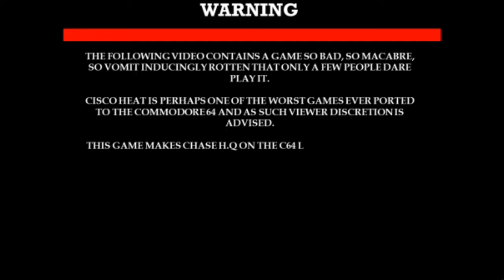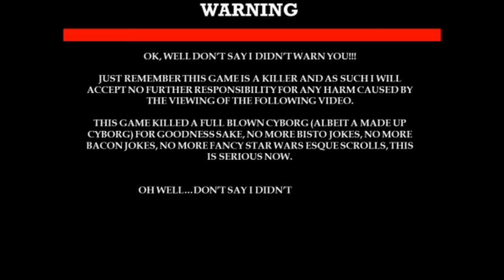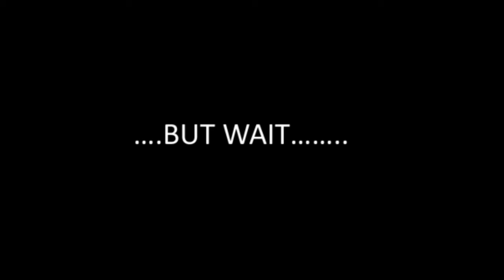Let's Play.....Cisco Heat (Commodore 64)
The finale to the BISTO Wars saga see us play a candidate for worst game on the Commodore 64 and certainly the worst driving game on the C64, The infamous port of Cisco Heat! This is also a Full Playthrough!

Cisco Heat is a 1990 racing arcade game developed and published by Jaleco. It is similar to games such as Chase H.Q. and Out Run, where players control a police squad car that must race against other computer-controlled players to make it to the end of each race in first place. Players can also take different routes to bypass certain portions of the game. Three different cabinet types were created, a standard upright, a sit-down, and a motion-based "deluxe" machine; both of these could be connected, or "linked", together to enable multiplayer.

Cisco Heat was designed by many former employees of Sega, who had left the company to form BitBox, which developed Jaleco Rally: Big Run. After Jaleco absorbed the company, the team began work on a spiritual successor to Big Run. Yasuhiko Takashiba composed the soundtrack. The game was ported to several home computers in European countries, including the Atari ST, Commodore 64 and Amiga, all of which were published by Image Works. The arcade version of Cisco Heat was praised for its gameplay, presentation and controls, with one finding it to be a drastic improvement over Jaleco's previous arcade games. The home computer ports were met with a much more negative reception for their generally poor quality.

As always, a big thank you to Jamie Morgan (Morgan Just Games) for his support, Please visit his YouTube channel for Live Streams every Friday at 8pm UK Time, Longplay's (without cheats), VLOGS, and Hamabead Making. Awesome Guy with an Awesome Channel